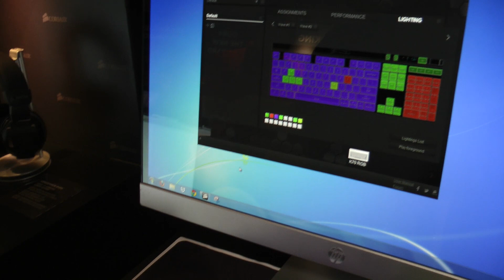Corsairs tangentbord med RGB-belysning i här - Vi kikar närmare på Computex 2014